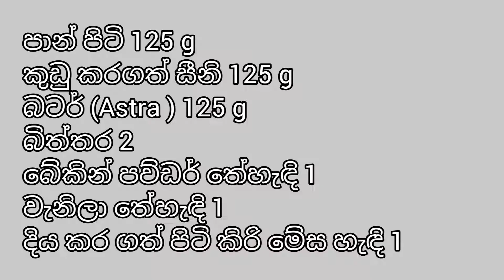බිත්තර 2 න් කප් කේක් 15 ක් 😍 | Super Soft Cup Cake